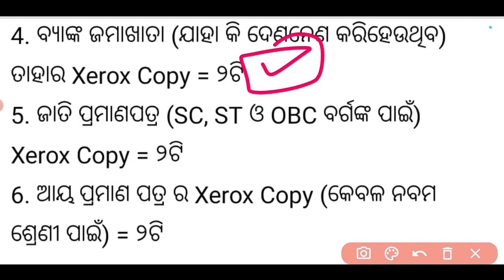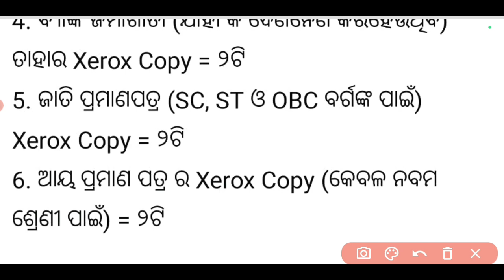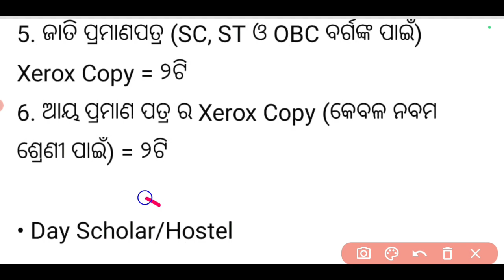9th class admission documents | class 9 admission odisha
9th class admission documents | 9th class admission | class 9 admission odisha

9th class admission documents
9th class admission
class 9 admission odisha
9th class admission
ajit sanu education
documents for 9th class admission
bse odisha 9th class admission
9th class admission documents list
class 9 admission documents list
9th class admission bse odisha